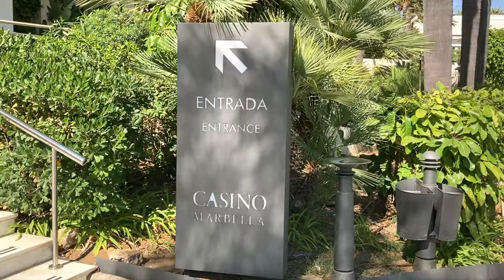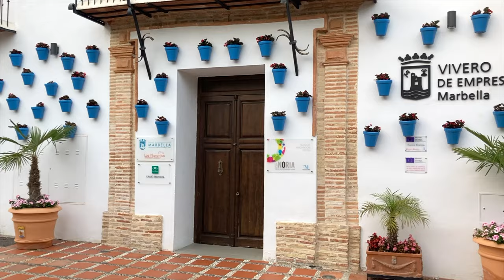Budget Traveler SHOCKED In Marbella, Spain and Puerto Banus (Experiences Luxury For The First Time)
In this Marbella Vlog, I will take you with me as I explore Marbella, Spain and Puerto Banus for a day, showing you all of the best things to do in beautiful Marbella! To start off my Marbella Spain Vlog, I take a quick boat ride over to the famous Puerto Banus, which is known as the land of luxury and a playground for the ultra rich. Puerto Banus is lined with multi-million dollar yachts, every sports car you can imagine, and beautiful seaside homes overlooking the blue water of Puerto Banus. Even if you can’t afford the life of ultra luxury (I can’t either), Puerto Banus is still a great place to hangout for a few hours. Puerto Banus is full of tons of beautiful cafes and restaurants, and tons of shops if you want to splurge a bit!

After exploring Puerto Banus, I took the boat back to the center of Marbella to continue my Marbella Vlog. I visited Marbella in 2021, and thought it was a really nice place to relax and unwind. My first stop in central Marbella in my Marbella Spain Vlog was to the city beach called Venus Beach. I was pleasantly surprised at how nice Venus Beach was in Marbella for being right in town. The water at Marbella’s city beach was really nice, and it wasn’t very crowded (at least when I went). Next on my Marbella Spain Travel Vlog, I walked through the Avenue of the Sea, which connects the beach with the old town, and is a beautiful pedestrian walkway.

Another place I loved in Marbella, Spain was the main park, Alameda Park. So next up on my Marbella Vlog, I strolled through the tranquil Alameda Park, which is full of tons of beautiful trees and a relaxing fountain in the center. After walking through Alameda Park, the next place I visited in Marbella Spain, was the famous old town. The old town in Marbella Spain is so charming, and my favorite place is the main square, Plaza of the Oranges. The main square in Marbella, Spain is absolutely stunning and is no doubt one of my favorite city squares in all of Spain! My last stop on my trip to Marbella Spain in 2021 was to Represa Park, which is right outside of Marbella’s old town and is a great place to escape the crowds and immerse yourself in the nature of Marbella!

I hope you enjoyed my Marbella Vlog and can see why I had so much fun on my day trip to Marbella, Spain!

0:00 Intro
0:29 Boat Ride to Puerto Banus
1:21 Getting Wild in Puerto Banus
3:47 Marbella City Beach
4:55 Pedestrian Walkway and City Park
5:49 Exploring the Old Town

If you are new to my channel, Welcome! My name is Matt and at the beginning of 2021 I decided to QUIT my job to pursue my dream and travel the world. After traveling through part of the USA, Latin America, and Central Asia, I have finally made it to Spain, one of my favorite countries in the world!

If you enjoy my content, you can help support my adventures